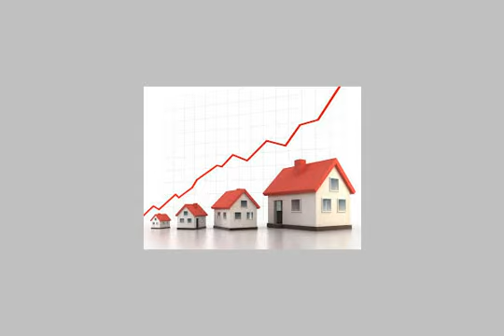Apartment For Sale In Faisal Cairo - mlseg.com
- 1ش شريف فيصل محطة المساحه بجوار مكرونه الانسجام الدور الثالث مكتب النصر للتمليك - Egypt Real Estate |    Greater Cairo |    Faisal |     Apartment For Sale